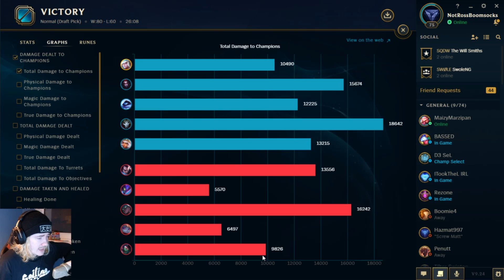League of Legends but I stole this Janna top build from an Iron player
If a Janna player in an Iron ranked game can carry on this, can I?